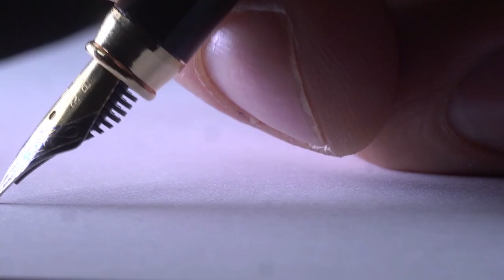Why John Wayne Converted His Religion on His Deathbed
Did you know that John Wayne didn’t find Jesus until he was mere weeks away from death, or did you think that the Western icon had truly epitomized old-fashioned American values during his lifetime? John Wayne broke out onto the Hollywood scene after taking his first leading role in the 1930 picture The Big Trail. After John’s work on the film, he went on to have an immense career in show business that saw him predominantly working in Westerns and war films. John was always cast as the hero, and his All-American demeanor made many in the audience grow to consider him the epitome of old-fashioned values and morals.

00:00 - Intro
00:42 - Body
07:36 - Outro

Despite the fact that John Wayne became venerated as such a bastion of American goodness, the beloved Western icon was actually godless for the majority of his life. John had been raised in the Presbyterian faith, though he quickly left these values behind when he began gaining autonomy. By his adult years, John had given up his childhood faith in favor of a life of excessive consumption and sin in Hollywood.

Although John Wayne hadn't known God throughout the majority of his adult years, he did make a very memorable return to religion on his deathbed. In a severely weakened state after a full lifetime of bad habits, John found himself lost and alone in his final weeks and decided that he needed Jesus to show him the light. Some attribute this change of heart to a letter sent to John by the daughter of televangelist Robert Schuller, though it remains unclear just how much of an influence this actually had. Instead, it appears that the decision was purely John's. Join Facts Verse as we explore why John Wayne converted his religion on his deathbed.